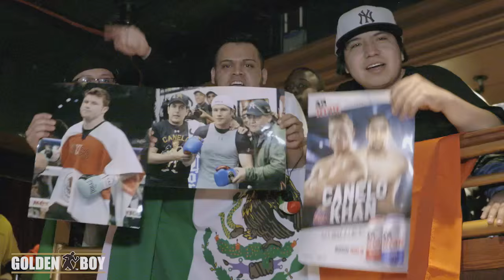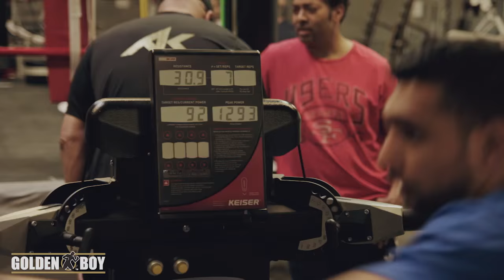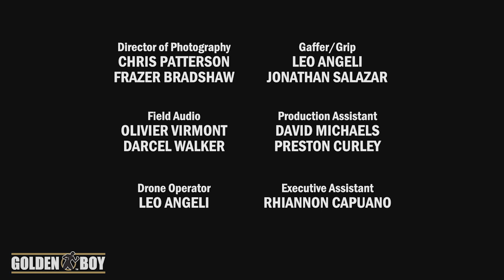Golden Boy: Canelo vs. Khan - Preview Show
Boxing’s biggest star Canelo Alvarez collides with two-time world champion Amir Khan, in a fascinating match-up that pits Canelo’s power against Khan’s speed. Hear from the fighters, trainers & media members leading up to this highly anticipated showdown for the Middleweight World Championship.

Canelo vs. Khan happens Sat., May 7 live on pay-per-view beginning at 9pm ET/6pm PT.

HBO Boxing on Snapchat: hboboxing